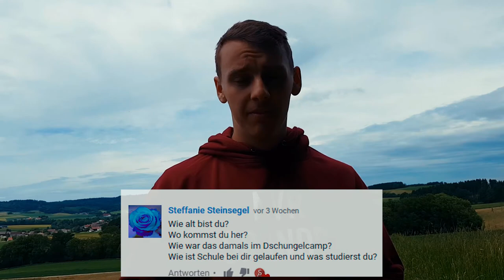Q&A - DAMALS IM RTL DSCHUNGELCAMP...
Q&A - DAMALS IM DSCHUNGELCAMP...
Ihr habt mir jede Menge Fragen gestellt, die ich euch natürlich gern in einem Video beantwortet habe.